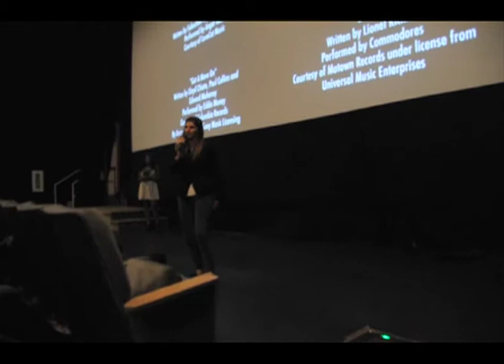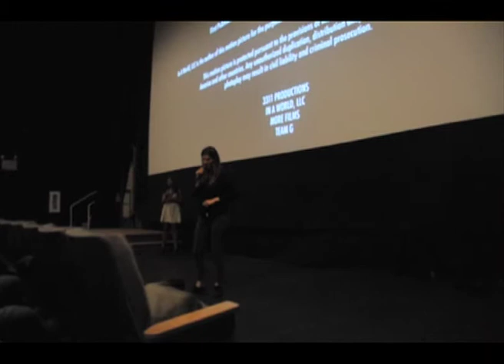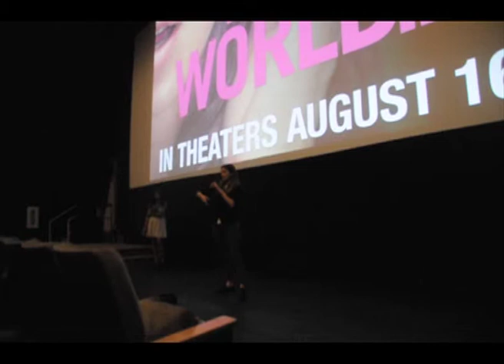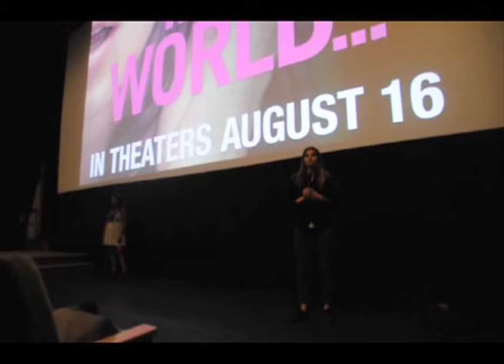Lake Bell Q&A -- In a World...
On August 1, Philadelphia Film Society got to see In a World... Following the screening, writer, director, and star Lake Bell joined the audience for a hilarious Q&A.